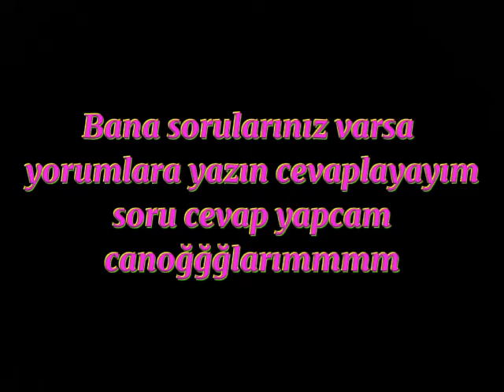Soru cevap yapcam hadi yorumlara dökülün bekliyorum 😉